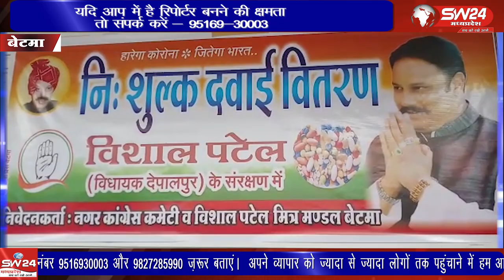betma- बेटमा में देश और प्रदेश का पहला ऐसा मामला देखने को मिला है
बेटमा में देश और प्रदेश का पहला ऐसा मामला देखने को मिला है जहां पर दो परस्पर विचारधारा के प्रतिद्वंदी एक दूसरे पर आक्षेप और आरोप न लगा कर इस कोरोना के संकट के समय में एक हो गए हैं, और एक दूसरे का सहयोग कर रहे हैं। जिसका असर अब ग्रामीण क्षेत्र और निचले स्तर पर भी देखने को मिल रहा है। बेटमा से राजेन्द्र सूर्यवंशी की रिर्पोट।